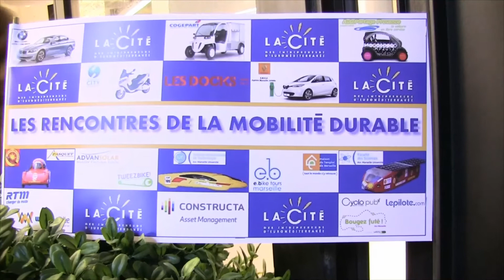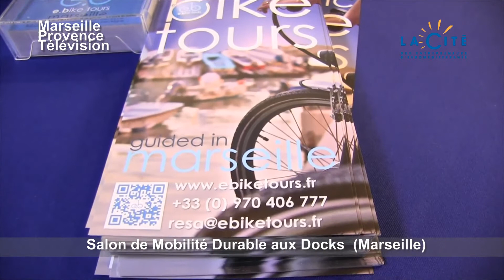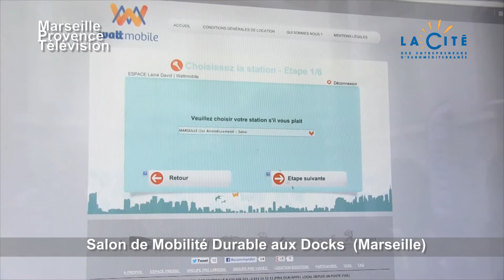La Cité des Entrepreneurs "Mobilité Durable"